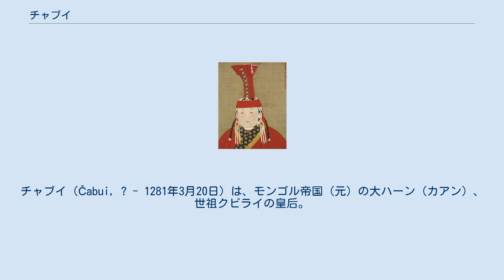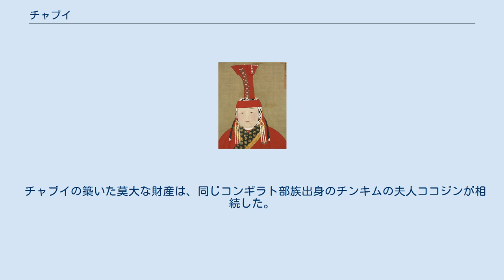チャブイ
チャブイ（Čabui, ? - 1281年3月20日）は、モンゴル帝国（元）の大ハーン（カアン）、世祖クビライの皇后。
漢字表記は察必、『集史』のペルシア語表記では چابوى خاتون Chābū'ī Khātūn または چابون خاتون Chābūn khātūn として表れる。
諡は昭睿順聖皇后。
 コンギラト部族の出身で、父のアルチ・ノヤン（按陳那顔）はチンギス・カンの第一夫人ボルテの弟である。
伯母ボルテの孫にあたるクビライと結婚し、夭折したドルジと、後にクビライ政権で活躍するチンキム、マンガラ、ノムガンの4子を産んだ。
 チャブイはチンギス・カン家の姻族としてモンゴル帝国の中でも特に有力な部族の出であり、実家のコンギラト部族をはじめとする五投下と呼ばれる部族集団は、兄である皇帝モンケによって中国の経略を委ねられたクビライを支えて活躍した。
特に同母姉が嫁いだジャライル部のムカリの子・ボオルの三男バアトルはクビライの腹心となり、1259年のモンケ死後のクビライのカアン位奪取に功があった。
またチャブイ自身、その宮廷（オルド）にアフマドら有能な商人を個人的な用人に集めて利殖を行い、財産を蓄えて勢力があった。
 1271年にクビライが樹立した元では、次男のチンキムが燕王、三男のマンガラが安西王、四男のノムガンが北平王に封ぜられ、それぞれが中国北部、中国西部、モンゴル高原を分担して統治した。
中央政府ではチンキムが行政機関である中書省と軍政機関の枢密院を統括し、さらにバアトル夫妻の子でチャブイの甥にあたるアントンが中書省の長官となった。
加えて、クビライによって新設された財務部局の長官として、チャブイの用人であるアフマドが抜擢され、元の政権中枢部にチャブイの縁者によって占められるようになった。
このような状況を指して、大元王朝とはチャブイを扇の要とするコンギラト政権であったと評価する歴史家もいる。
 やがて、中央政府で実権を握るチンキムの権勢が高まり、1273年に皇太子の称号を与えられるが、同時にチャブイには皇后の印璽が与えられた。
この頃、帝国の財務部門を握り、中書省の勢力をアントンと二分するアフマドの権勢も高まり、その党派がチンキム・アントンのもとに集まったモンゴル貴族・漢人官僚と反目を深めていくが、両者の接点としてチャブイがあったために、対立は決定的なものにはならなかった。
 1281年にチャブイが死ぬと、たちまちチンキム派とアフマド派の反目は激化し、翌年にはアフマドの暗殺に至る。
 1294年2月18日（至元31年1月癸酉）にクビライが没し、同年6月3日（5月戊午）に聖徳神功文武皇帝と諡され、廟号を世祖とすると、チャブイも昭睿順聖皇后と追諡を受けた。
 チャブイの築いた莫大な財産は、同じコンギラト部族出身のチンキムの夫人ココジンが相続した。